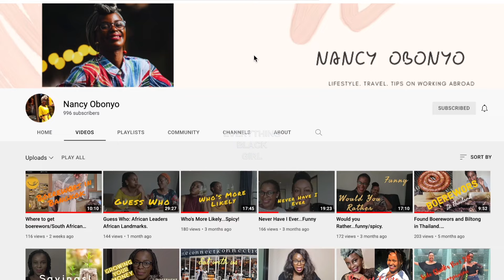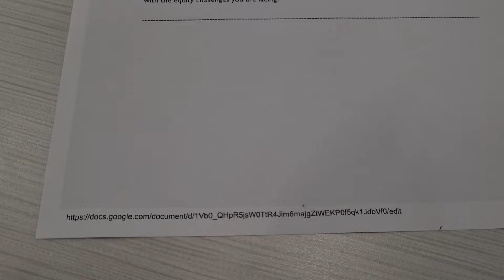come to class with me|Grad student at Notre Dame| A little campus sneak peek.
Come to class with me and meet the girls...